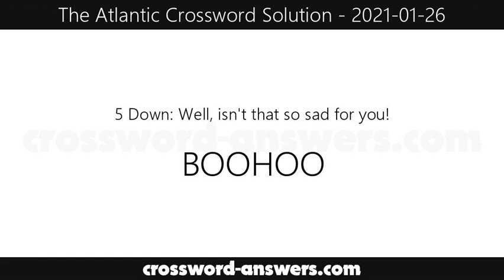The Atlantic Crossword Answers for Tuesday, January 26, 2021 ( 2021-01-26 )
The atlantic crossword answers for the crossword published on Tuesday, January 26, 2021.